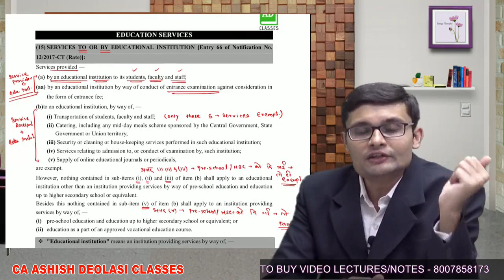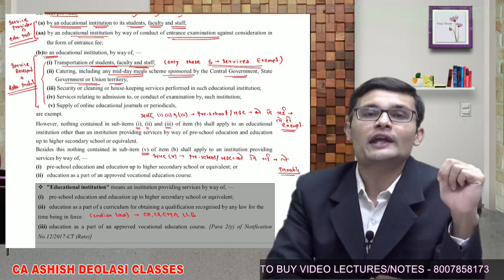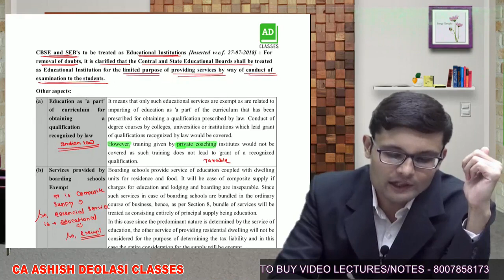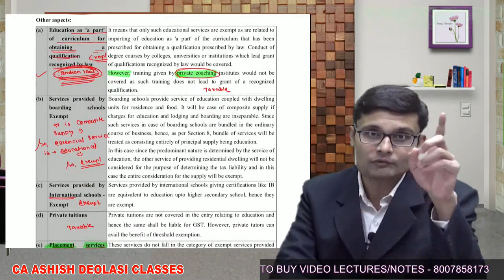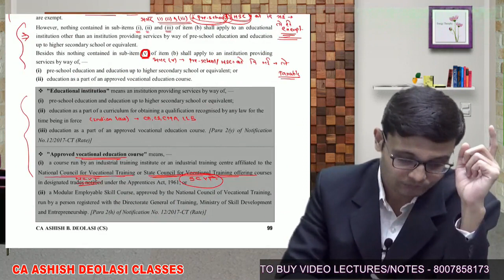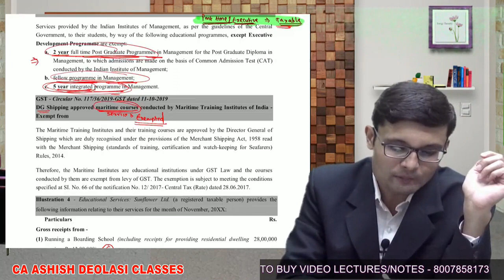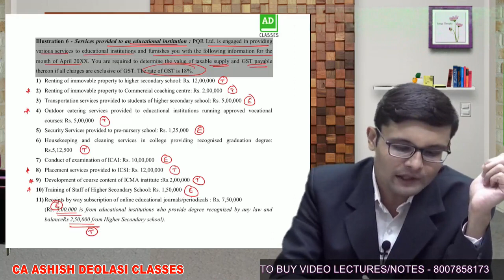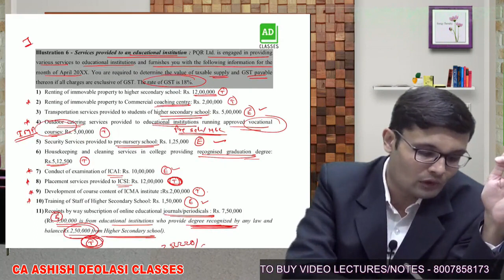GST Chapter 5 - Part 5 | बस इतना पढ़िए और cover कीजिये almost syllabus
Hello Students,

Hope you all are doing well & preparing for the exams. AD Classes brings you all the important topics of video lectures by CA Ashish Deolasi Sir.

👉The chapter-wise videos will be uploaded regularly on our Youtube Channel. All the students can revise the topics during 21 days of lockdown & prepare for the exams. 📚

There are altogether 6 links corresponding to 6 different courses.

CA Ashish Deolasi has trained 1500+ CA, CS, CMA Students and he is one of the best faculties for Tax subjects.